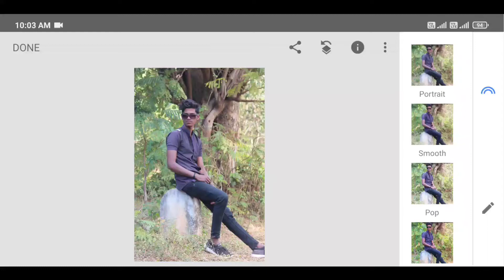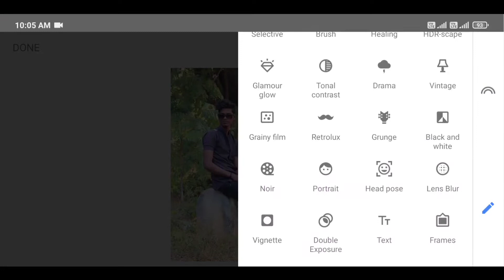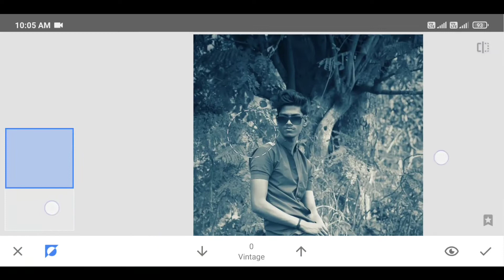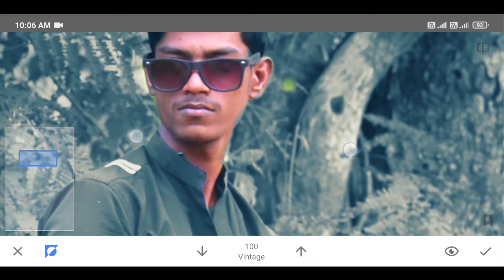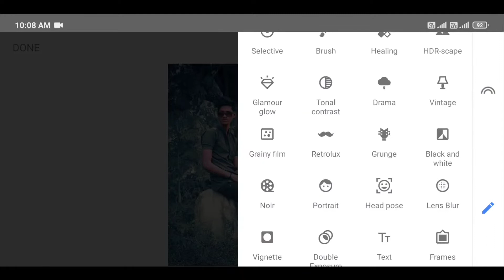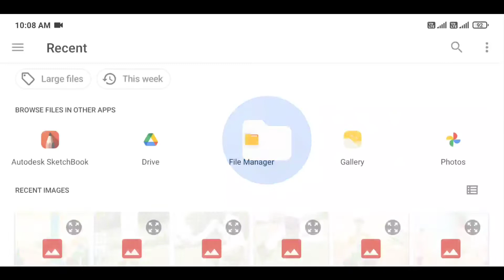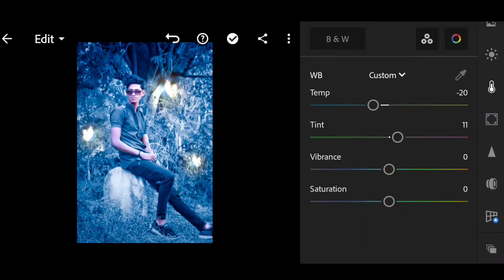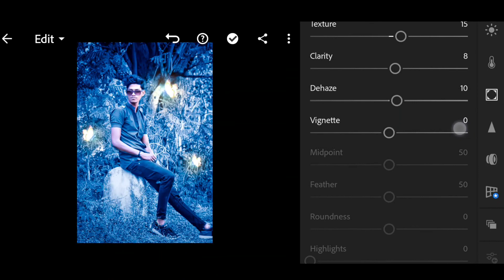Snapseed betterfly photo editing new | lightroom photo editing | SB editz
🤗hello friends kaise hai aap aaj ham karne wale hai Snapseed butterfly photo editing❤️

snapseed editing

bell icon press karen

1.Snapseed photo editing
2. Snapseed butterfly photo editing new2021
3.lightroom photo editing
4.photo editing kaise karen
5.butterfly photo editing new2021
6.photo editing kaise banaye